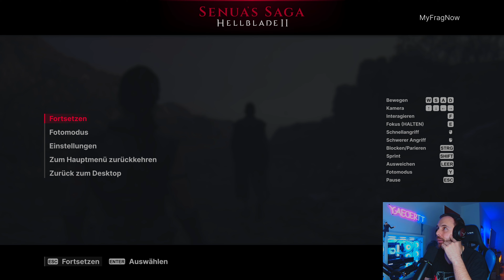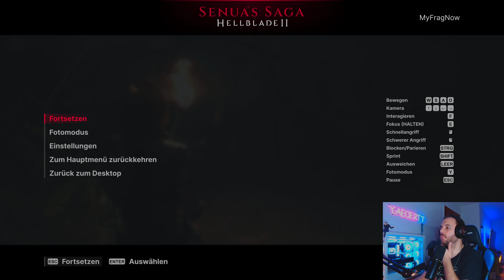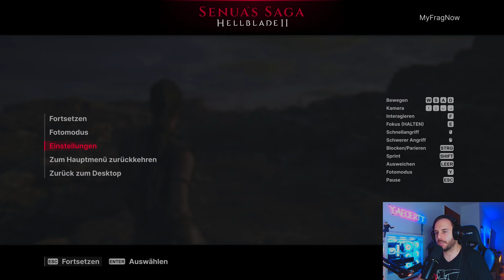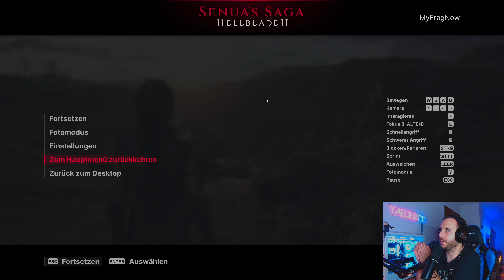Senuas Saga: Hellblade II | 002 | Illtauga die Riesin | 4K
Und weiter gehts mit cinematischen Gegnern und Cutscenes! Heutige neue Bekanntschaft: Illtauga, die Riesin! Dieses Game schafft es wirklich Eindruck zu machen!